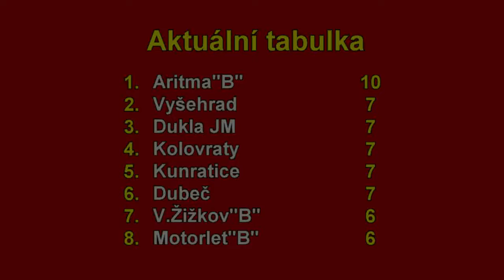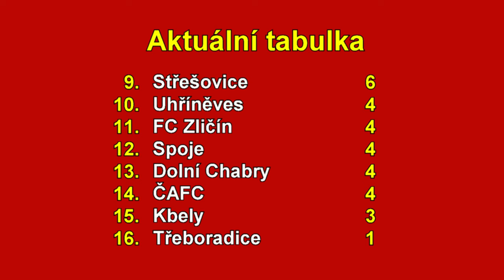Veolia Pražská teplárenská přebor mužů 2024/2025 4.kolo